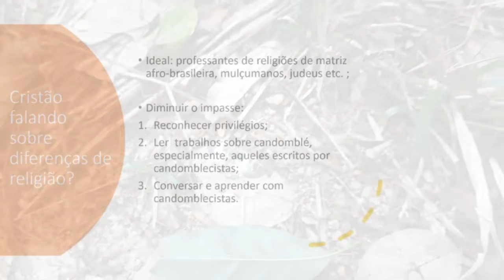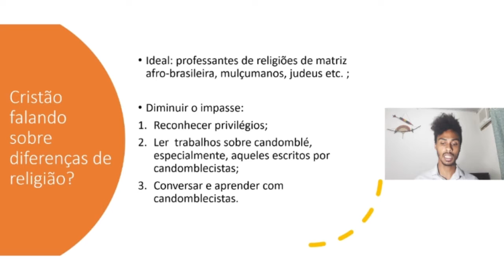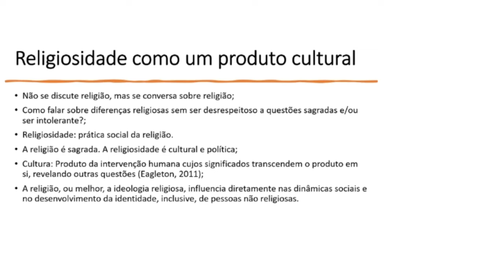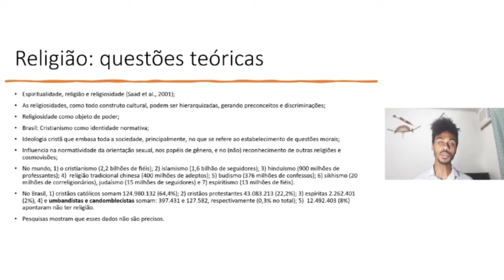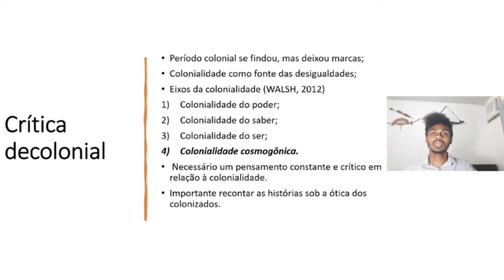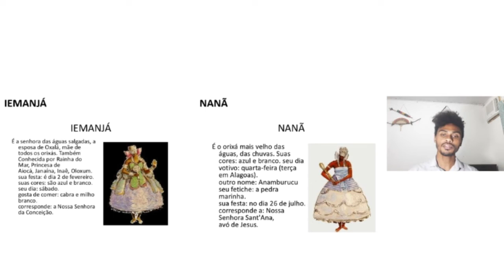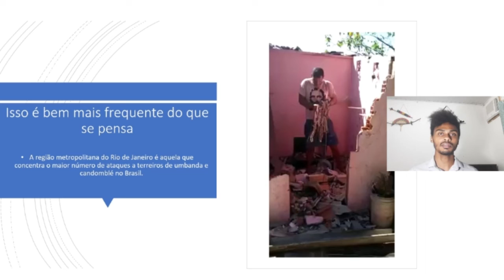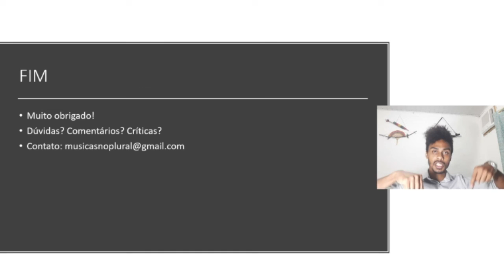Religião, poder e educação musical - Portal MúsicaS, no Plural!